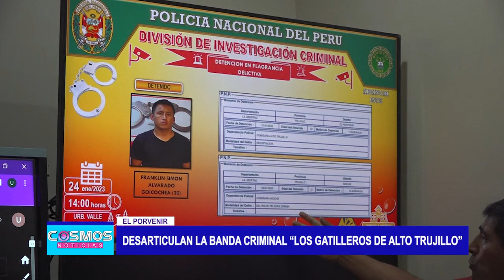El Porvenir: Desarticulan la banda criminal “Los gatilleros de Alto Trujillo”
La Depincri Este de El Porvenir logró la intervención y detención de tres personas por delito contra el patrimonio en flagrancia, robo agravado en banda. Además de la incautación de un arma de fuego.

La PNP intervino a tres personas por delito contra el patrimonio en flagrancia robo agravado en banda e incautación de un arma de fuego de esta manera se desarticuló la banda delincuencial “Los gatilleros de Alto Trujillo”, quienes llevan cinco asaltos perpetrados en el distrito trujillano de El Porvenir.

Hace algunas horas esta banda asaltó a un vehículo distribuidor de la empresa Aguafiel a plena luz del día. Robando al conductor la suma de dos mil soles.

Este hecho ocurrió en la urbanización Valle Sol de Laredo. La PNP ejecutó un operativo y logró la detención de estos sujetos.

Los detenidos son:

Franklin Alvarado de (30) años, Luis Guzmán de (32)  y Franklin Vásquez (26).

Todos ellos presentan antecedentes policiales. En esta intervención incautaron una pistola y una motocicleta.